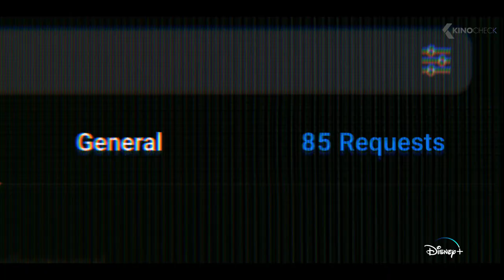CHANG CAN DUNK Trailer (2023)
A young Asian-American teen and basketball fanatic who just wants to dunk and get the girl ends up learning much more about himself, his best friends, and his mother.

Chang Can Dunk (2023) is the new comedy movie starring Bloom Li, Chase Liefeld and Heather Lee.